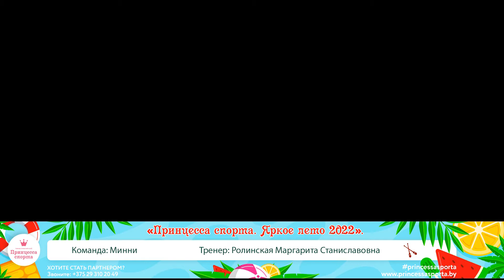Принцесса спорта Яркое лето 2022 Брест 08 05 2022 - 12.30 - Команда Минни Тренер Ролинская М. С.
Гимнастический клуб «Принцесса спорта» занимается развитием групповой эстетической гимнастики с предметом в Республике Беларусь. У нас более 40 филиалов по всей стране: Минск, Брест, Гомель, Витебск, Бобруйск, Борисов, Барановичи, Осиповичи.